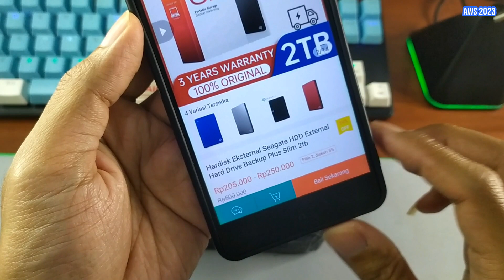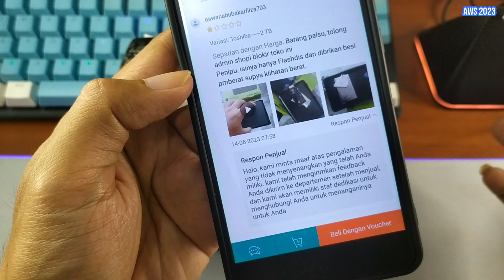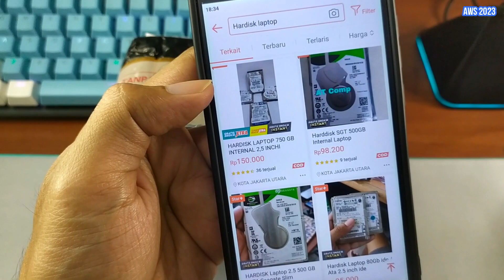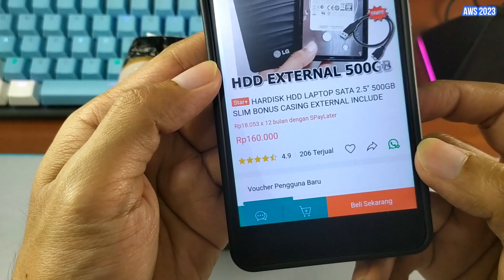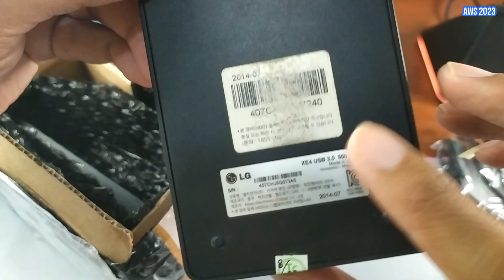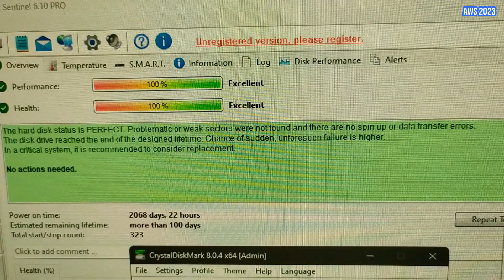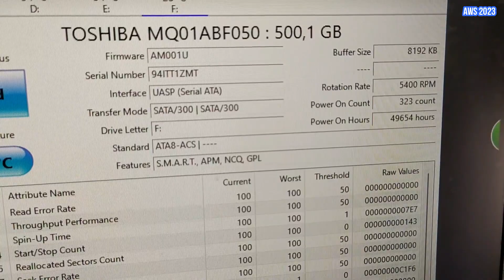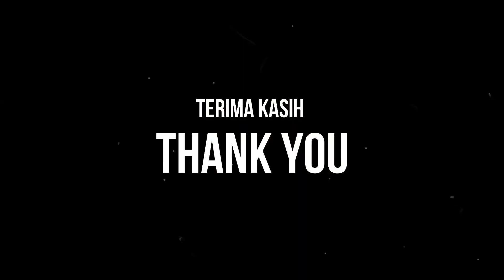UNBOXING HARDIKS EKSTERNAL 500GB MURAH HANYA 100 RIBUAN DAN ULASAN SINGKATNYA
Video apa adanya dan ala-kadarnya unboxing hardisk eksternal 500gb seharga 100 ribuan saja dan juga ulasan singkatnya. Terima-kasih, semoga membantu dan bermanfaat :)